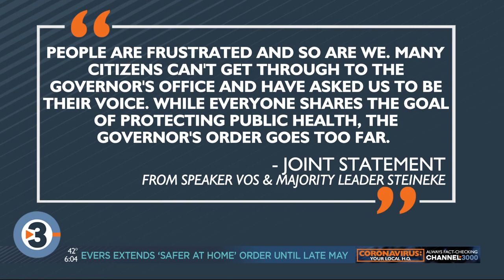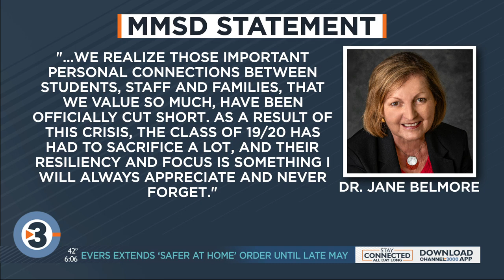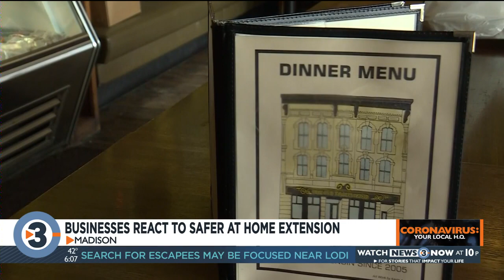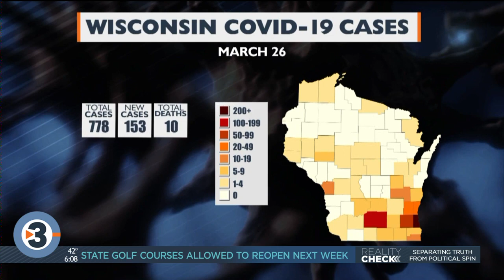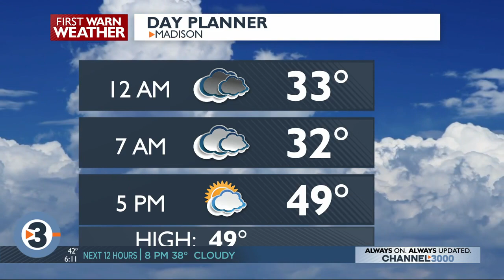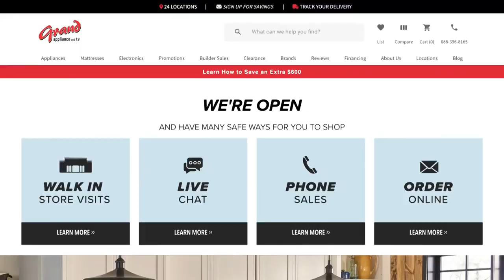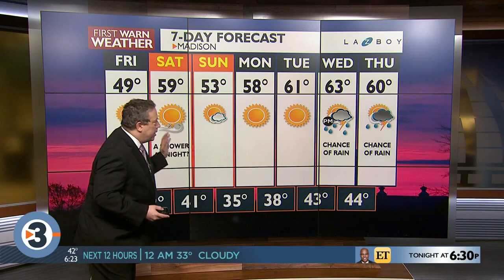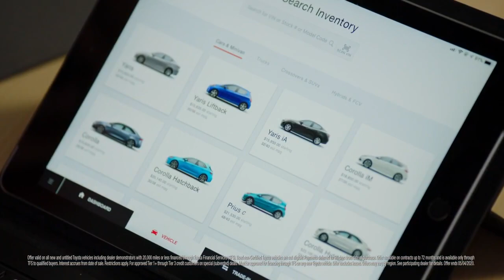News 3 at 6: April 16, 2020